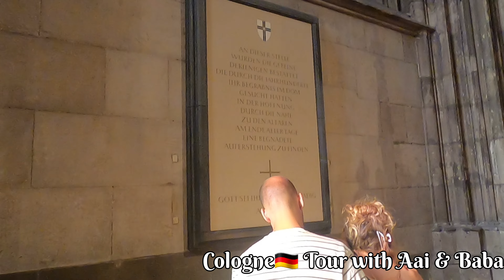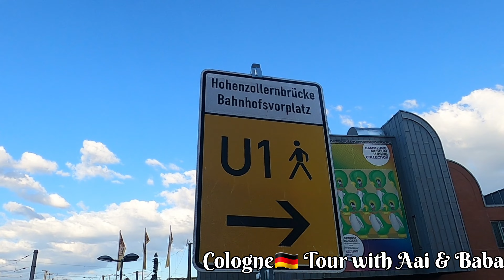Vlog#36 | आई बाबा In Köln (Cologne), Germany🇩🇪 Vlog | Europe Trip | Marathi Family❤️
आई बाबा In Köln (Cologne), Germany🇩🇪 Vlog | Europe Trip | Marathi Family❤️

Cologne city
Cologne view
Germany traveling
Germany places to visit
places to visit in Germany
tourists attraction in Germany
tourism
German tourist
Germany places to see
Cologne travel